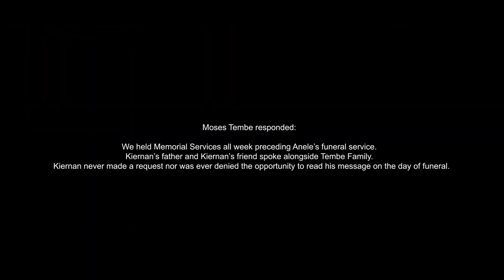AKA Interview of lies